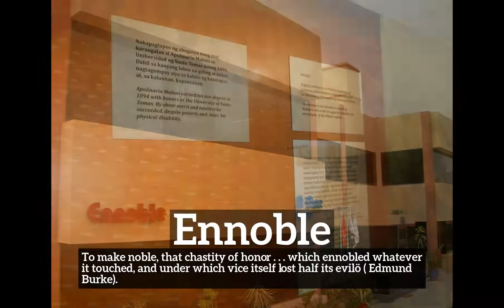What is Ennoble? | How to Say Ennoble in English? | How Does Ennoble Look?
Learn how to pronounce ennoble with Imago Spectrum.

What is ennoble?
How does ennoble look?
How to say ennoble in English?
What does ennoble represent?
What is the defintion of ennoble?

Imago Spectrum allows you to easily memorize common English words and phrases by joining visual and auditory learning environments into a short video. Focus on the images and repeat ennoble several times for best retention results.

In this video we are speaking the word, ennoble. Do take note of how ennoble is spelled.
The definition of ennoble is listed below the word in the video.
Ennoble:  To make noble: that chastity of honor . . . which ennobled whatever it touched, and under which vice itself lost half its evilö  ( Edmund Burke).